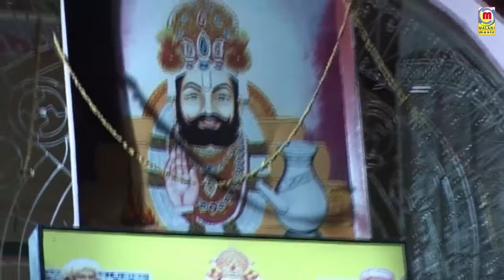Baba Ramdevji Live Bhajan ! जग पालनहारा आ धरती है प्रभु ! Jag Palanhara ! Rajasthani Bhajan 2024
☛Song  : Jag Palanhara - जग पालनहारा
☛Album : Bikaner Live
☛Singer : Prakash Mali
☛Lyrics : Traditional
☛Music Label : Malani Music
☛Category : Devotional
☛Sub Category : Baba Ramdevji
☛Track Genre : Bhajan
☛ⒸCopyright : Prakash Mali
☛DIGITAL PARTNER : RDC MEDIA PVT LTD